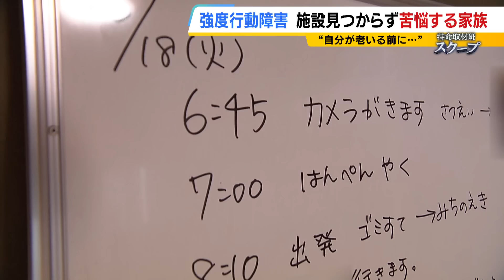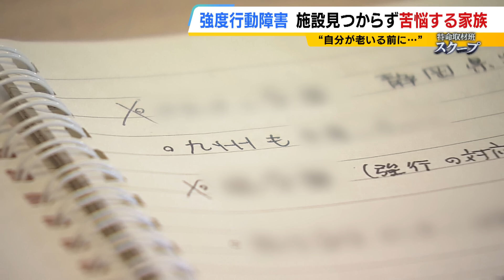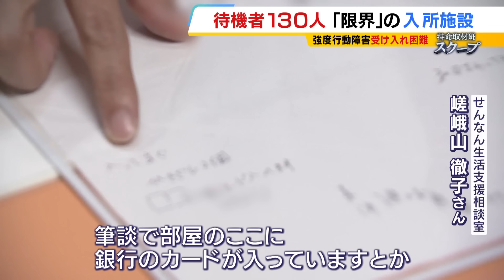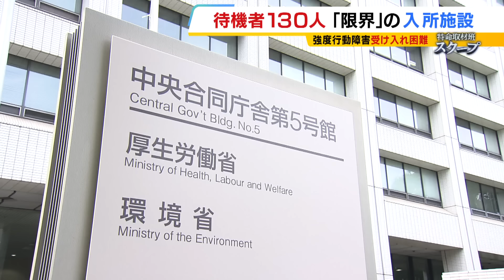「私が倒れたら誰も見る人がいない」強度行動障害の２７歳息子...母は『老障介護』に不安 施設を４０か所以上見学も「パニックがあると断られてしまう」（2024年10月16日）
重度の知的障害がある涼太さん（２７）。普段は穏やかな生活を送っているが、それが一変する時がある。突然、「パニック」を起こすのだ。そんな息子に付きっきりで世話をする母親の和美さん（５１）は、老いていく自分と、涼太さんの将来を不安に思い、受け入れ施設を探している。しかし、取材を進めると『施設も限界』の現状が見えてきた。
（２０２４年１０月１６日　「よんチャンTV」内　特命取材班スクープ　より）